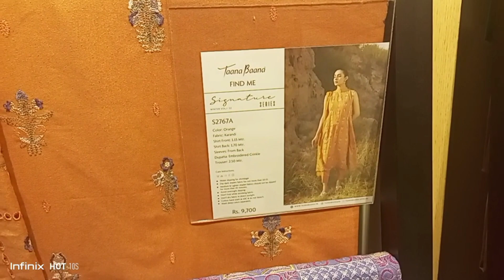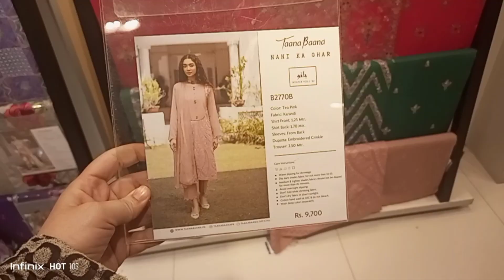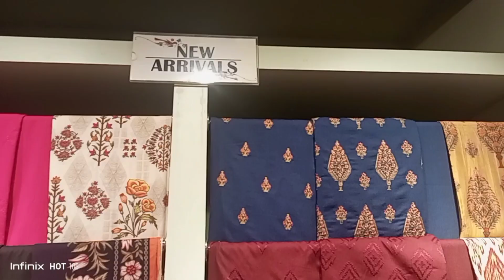Taana Baana phulkhari winter volume 1 /UpTo 35%off new arrival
Arfa Amin lifestyle
Vloging
Fashion designing
DecorationTaana Baana phulkhari winter volume 1 /UpTo 35%off new arrival  @Arfa Amin lifestyle